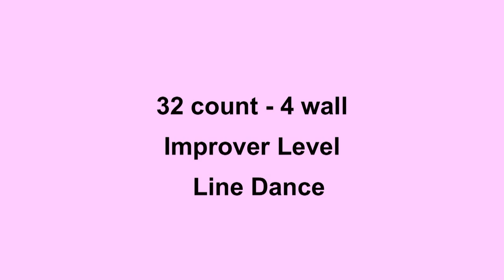My Heart Goes Boom - Line Dance (Dance & Teach in English & 中文)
Choreographed by: Jo & John Kinser (UK) Feb 2013
32 count - 4 wall - Improver level line dance